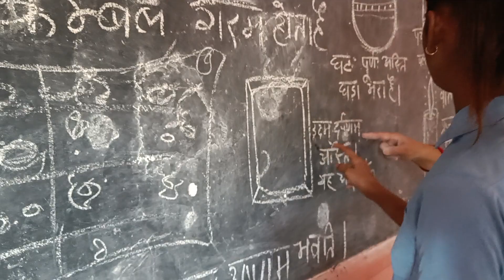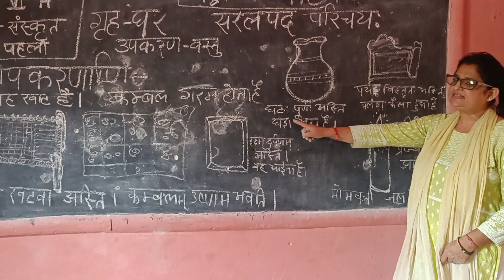May 10, 2023